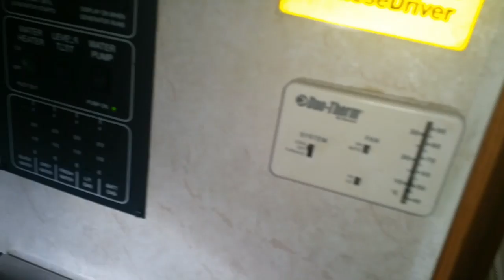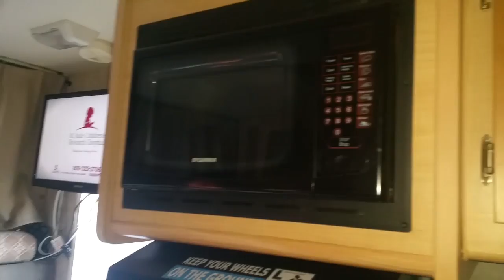133 - Recreational Vehicle Conference 2016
I discuss various aspects of living in a van and building a comfortable interior to live in.